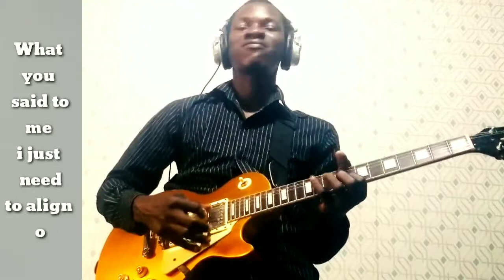Judikay - Capable God || Guitar cover.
I owe no right to this song. But I love the song so much and felt like doing something with it.